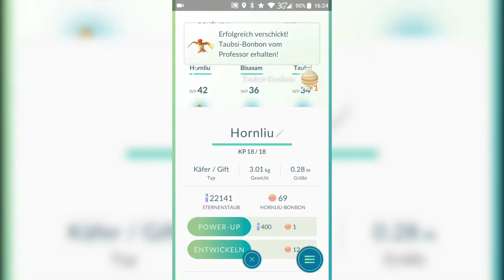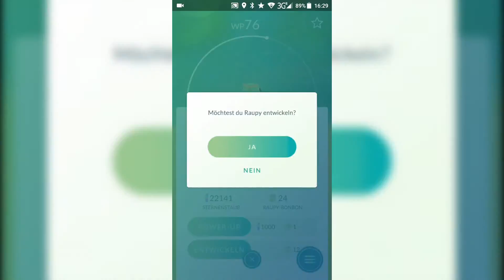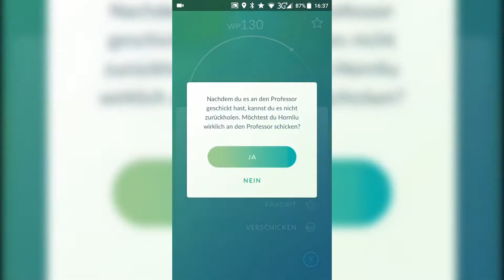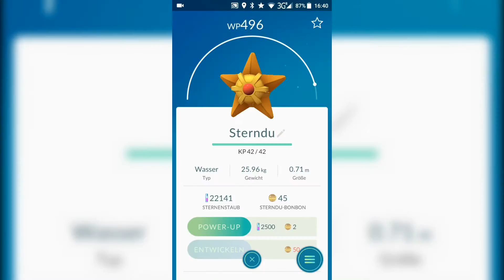Pokemon Go / 33000XP in unter 30min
Hier zeige ich euch wie ihr am schnellsten XP farmen könnt.
▬▬▬▬▬▬▬▬▬▬ஜ۩۞۩ஜ▬▬▬▬▬▬▬▬▬▬▬▬▬▬
★ weitere Links ★
▬▬▬▬▬▬▬▬▬▬ஜ۩۞۩ஜ▬▬▬▬▬▬▬▬▬▬▬▬▬▬
★ Mein Equipment ★
★ Kamera 1 - Canon Legria mini X ★
★ Kamera 2 - Canon EOS 600D ★
★ Kamera 3 - Xiaomi Yi Sport Cam ★
★ Action Cam Xiaomi Yi Sport Cam Zubehör ★
★ Stativ - HAMA Star 61 Dreibein Stativ ★
★ Videoschnittprogramm - Premiere Elements 13 ★
★ FÜR ALLE HATER UND SONSTIGEN HOBBYLOSEN ★